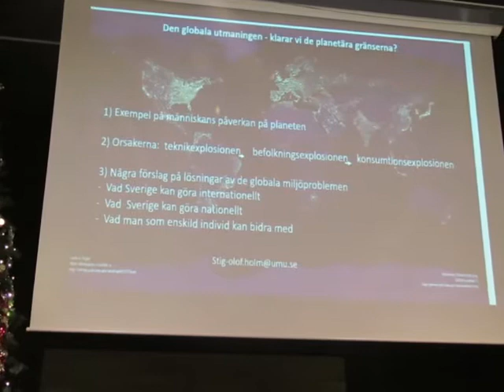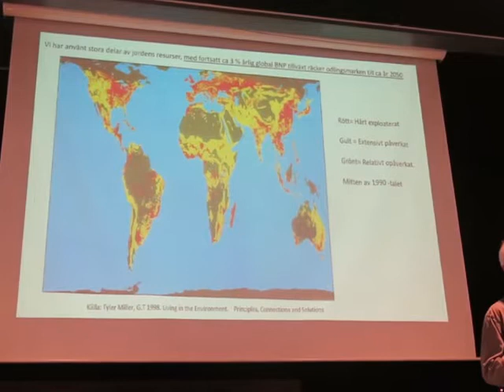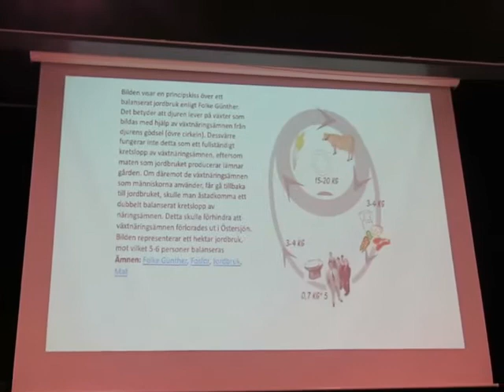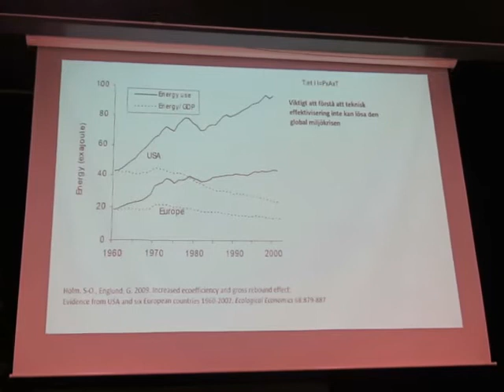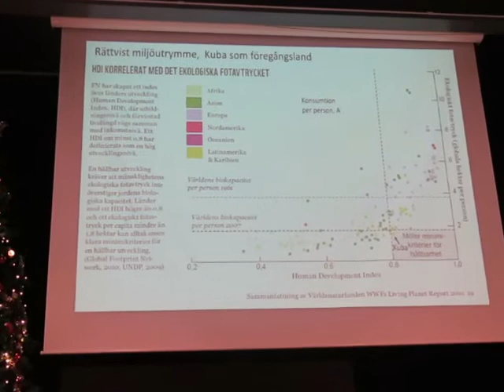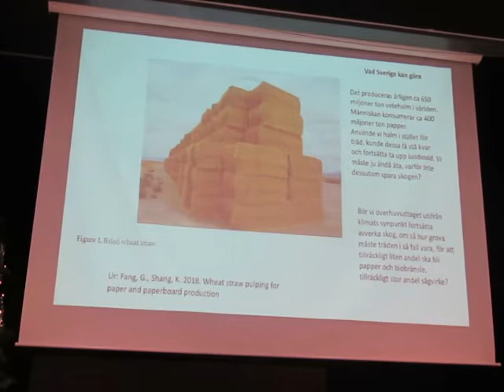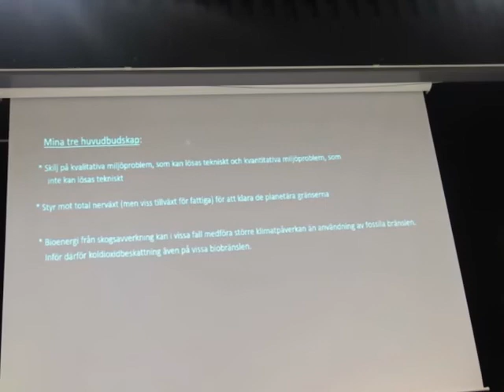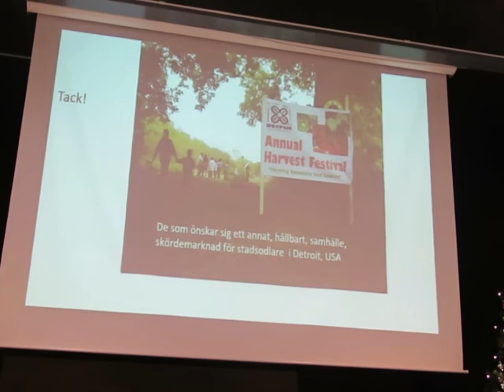Stig-Olof Holm föreläser om hållbarhet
Den 9 december 2019. Klimatkväll i Kiruna. Stig-Olof Holm från Umeå Universitet föreläser om ekologi, hållbarhet, klimat, biologisk mångfald, skogarnas betydelse och konsumtion.
Föreläsningen är på svenska.
Arrangemang ordnat av studenter vid Umeå Universitets naturguideutbildning i Kiruna.